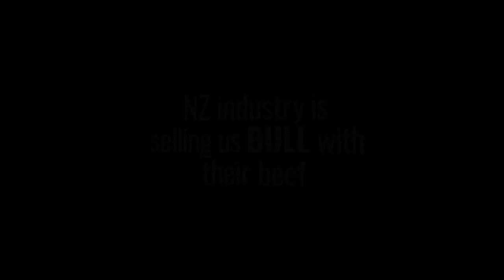Is your ‘premium beef’ actually feedlot BULL?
NZ industry loves to paint a picture of green pastures and rolling hills, dotted with cows happily grazing, yet they hide reality when it suits them. The meat from animals kept in this feedlot is sold as 'premium beef' under the Wakanui brand (ANZCO) at supermarkets, restaurants and other retailers around NZ, as well as being exported overseas.
Animals deserve better.